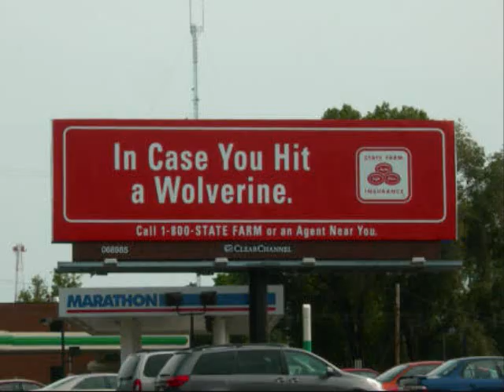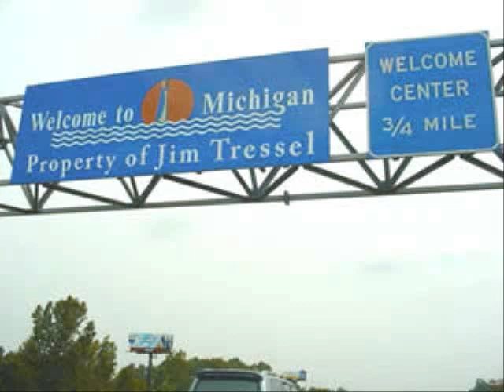Ohio State Buckeyes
Montage of Ohio State Football